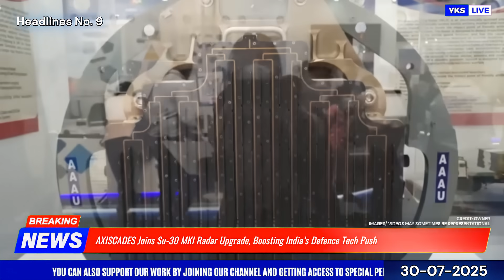TOP Defence Updates | Tejas Mk1 Surpass Limits | Su-30 MKI Radar | Adani Defence Clears | New ‘Atal’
TOP Defence Updates | Tejas Mk1 Surpass Limits | Su-30 MKI Radar | Adani Defence Clears | New ‘Atal’ @YourKnowledgeShow665

🔴 YKS NEWS TODAY:

0:00 Intro

1. L&T Leads Race as India Advances Zorawar Light Tank Project for Mountain Warfare
2. Armenia Lauds India’s Defence Tech After Success in Op Sindoor
3. BrahMos Missile’s 95% Success Rate Secures India’s Strategic Strike Superiority
4. Surya Dronathon Set to Showcase Cutting-Edge Drone Tech in Spiti Valley
5. ICG Boosts Coastal Security with Launch of Sixth Indigenous Patrol Vessel ‘Atal’
6. UN Flags TRF’s Role in Pahalgam Attack, Links with Lashkar-e-Tayyiba Suspected
7. Tata Motors and Leonardo Close to Splitting Iveco in Strategic Mega-Deal
8. Adani Defence Clears Key Desert Trials, Paving Way for Indigenous Artillery Exports
9. AXISCADES Joins Su-30 MKI Radar Upgrade, Boosting India’s Defence Tech Push
10. Tejas Mk1 Surpasses Limits with 14.2-Tonne Payload, Boosting Combat Edge